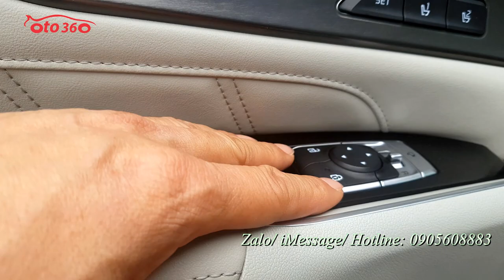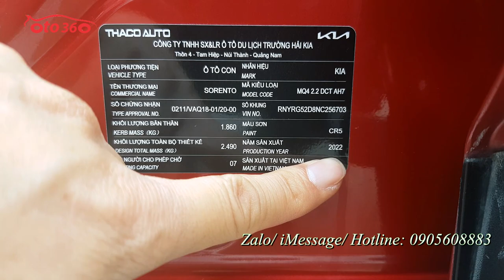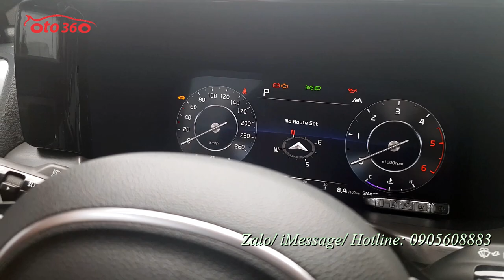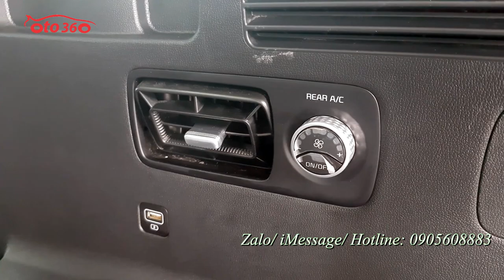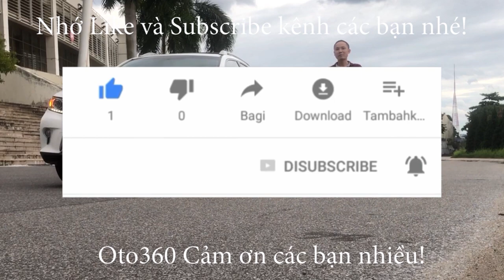Bán chiếc xe siêu lướt không khác gì xe mới Kia Sorento Signature 2.2 CRDi AWD 2022 tên tư nhân, biê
Bán xe Kia Sorento 2.2 máy dầu CRDi AWD ( 2 cầu) bản Signature là bản cao cấp nhất 06 chỗ ngồi bản VIP dành cho doanh nhân. Xe sản xuất cuối năm 2022 đăng ký cuối năm 2022, đăng ký tên tư nhân, biển Hà Nội.
Xe được trang bị động cơ diesel Turbo Smartstream thông minh 2.2 lít kết hợp với hộp số tự động 8 cấp với 7 chế độ lái ( 4 chế độ lái đường trường và 3 chế độ lái địa hình) nên rất tiết kiệm nhiên liệu chỉ 5,3 lít dầu cho 100 km quãng đường kết hợp, nội thất da cao cấp, ghế chỉnh điện, ghế lái nhớ 2 vị trí, sấy ghế, thông gió ghế, điều hoà tự động 2 vùng độc lập, có cửa gió điều hoà cho hàng ghế thứ 3, sạc điện thoại không dây, các cổng sạc dây trang bị khắp nơi, vô lăng bọc da tích hợp các phím điều khiển, sang số thể thao trên vô lăng, sấy vô lăng, kiểm soát hành trình, ga tự động (Cruicontro), HUD hiển thị tốc độ trên kính lái, cảnh báo chệch làn đường, chế độ giữ làn đường, màn hình giải trí đa phương tiện 10,25 engh, kết nối Carplay không dây, camera 360, GPS, hệ thống âm thanh cao cấp loa Bose, cảm biến quanh xe, cửa nóc, cửa sổ trời toàn cảnh panorama, hệ thống đèn full led auto, hệ thống gạt mưa trước sau đều Auto, lazang đúc R19 với dàn lốp Micheline premacy 4 nguyên bản theo xe.